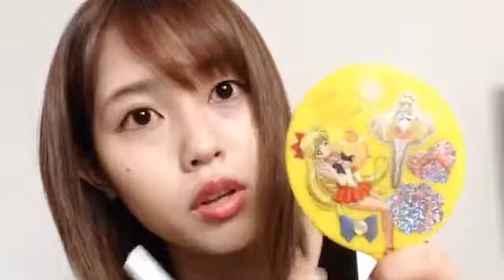2018年02月11日14時00分23秒 イベント参加中竹内舞の部屋mai room ②